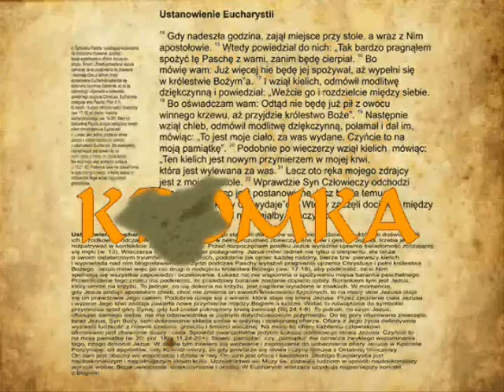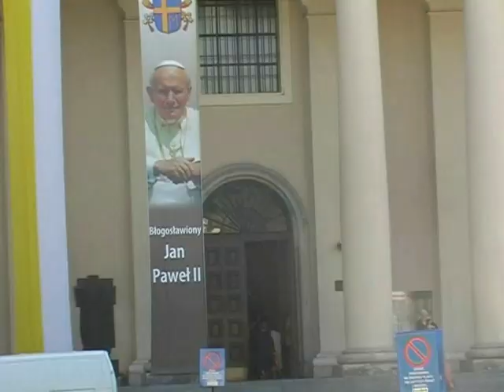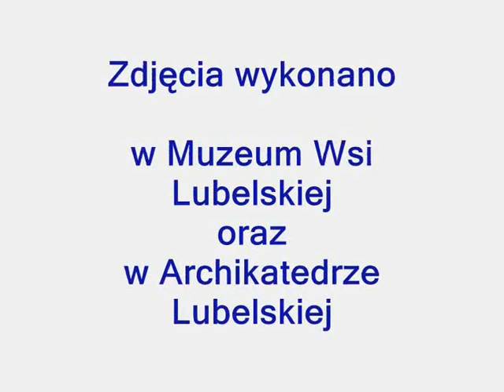Kromka Słowa Bożego - Niedziela Dobrego Pasterza 2011 (rok A)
Jezus powiedział: „Zaprawdę, zaprawdę, powiadam wam: Kto nie wchodzi do owczarni przez bramę, ale wdziera się inną drogą, ten jest złodziejem i rozbójnikiem. Kto jednak wchodzi przez bramę, jest pasterzem owiec. Temu otwiera odźwierny, a owce słuchają jego głosu; woła on swoje owce po imieniu i wyprowadza je. A kiedy wszystkie wyprowadzi, staje na ich czele, a owce postępują za nim, ponieważ głos jego znają. Natomiast za obcym nie pójdą, lecz będą uciekać od niego, bo nie znają głosu obcych".
Tę przypowieść opowiedział im Jezus, lecz oni nie pojęli znaczenia tego, co im mówił. Powtórnie więc powiedział do nich Jezus: „Zaprawdę, zaprawdę, powiadam wam: Ja jestem bramą owiec. Wszyscy, którzy przyszli przede Mną, są złodziejami i rozbójnikami, a nie posłuchały ich owce. Ja jestem bramą. Jeżeli ktoś wejdzie przeze Mnie, będzie zbawiony -- wejdzie i wyjdzie, i znajdzie paszę. Złodziej przychodzi tylko po to, aby kraść, zabijać i niszczyć. Ja przyszedłem po to, aby owce miały życie i miały je w obfitości".